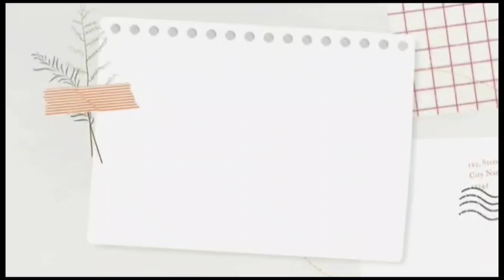LOMBA ESTAFET AIR BU IBU PKK DALAM RANGKA HUT RI KE 78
Dalam Rangka memeriahkan HUT RI ke 78 INDONESIA
Rt 04 07 GEDAWANG PESONA ASRI Banyumanik Semarang mengadakan Lomba yg diikuti semua warga😍😍

ada lomba balita lomba bapak2 ada juga lomba ibu2❤️❤️
terimakasih atas support nya kak semoga Allah memberikan rezeki yang berlimpah ruah aamiin ya Allah 🤲🤲